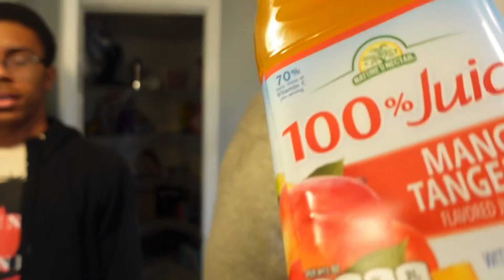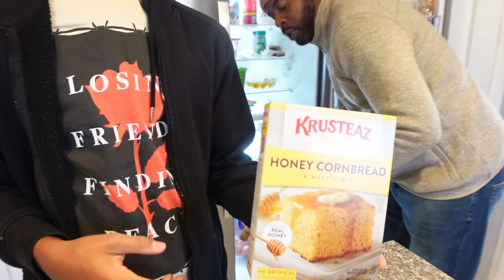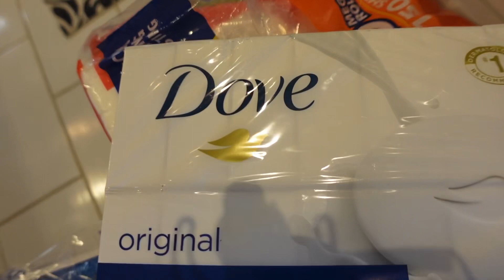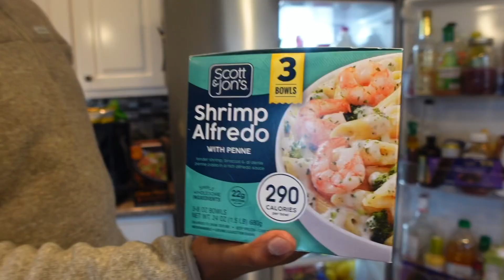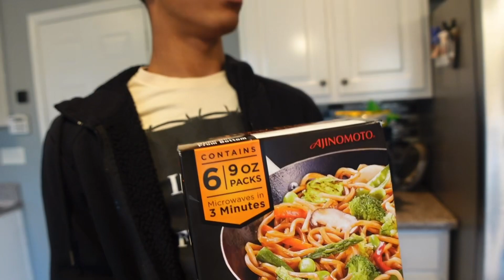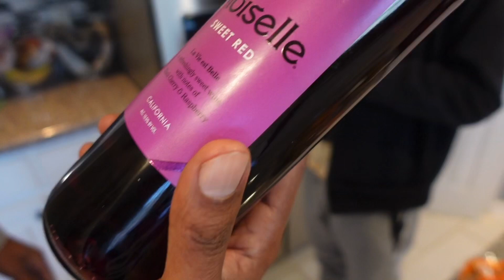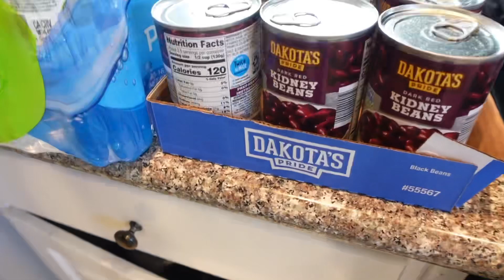GROCERY HAUL 2023/ SAMS CLUB & ALDI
Wassup EN8TION